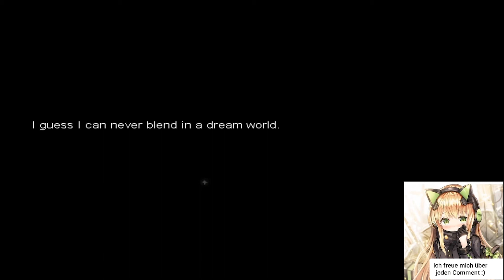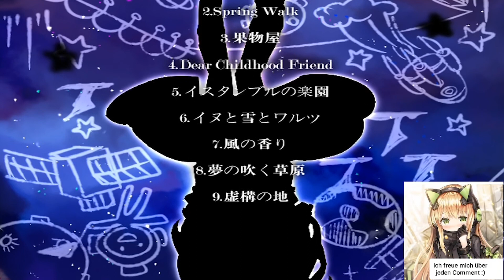Dreamfarer [Deutsch / Stream] #2 - Bad Ending 2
Halli Hallo und Willkommen zu den Streamzusammenschnitten von Dreamfarer, einem RPG-Maker Spiel von Harrymiao and Kagari :3

Falls ihr uns Live zuschauen möchtet, würden wir uns freuen, wenn ihr mal vorbeischaut! :3